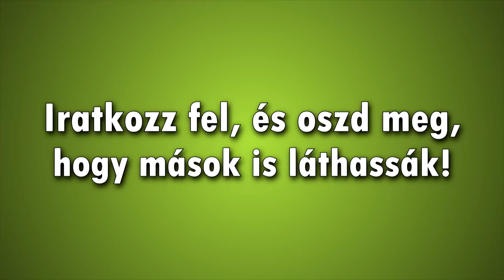EZ EGY LEHETETLEN PÁLYA!!!| Bloody Trapland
►Intró zene: 20syl - Seven Eleven feat Ibrahim Maalouf
►Outró zene: Levela - Walk Away Ft. Farisha (Point.blank Remix)

★ Az intró készítője: Matolcsi Jákob
►Ha Te is szeretnél ilyet, itt vannak az elérhetőségek: